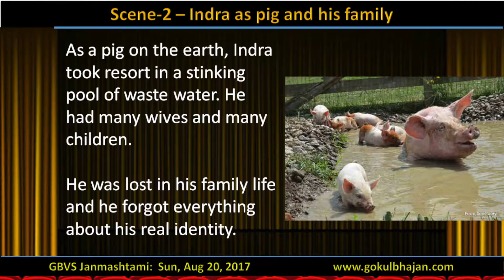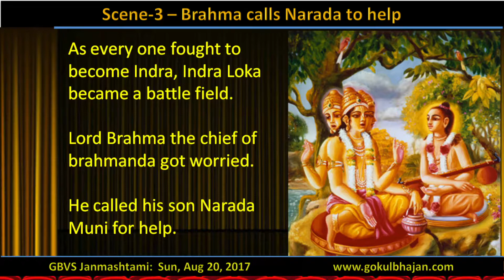GBVS - Drama - Pigula Baba - Now as Special Video!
The Pigula Baba our comedy drama that we performed on Janmashtami celebration on Sunday Aug 20th, is now available as an independent special video. This is not the version from HSNC stage, but a new video with backgrounds.